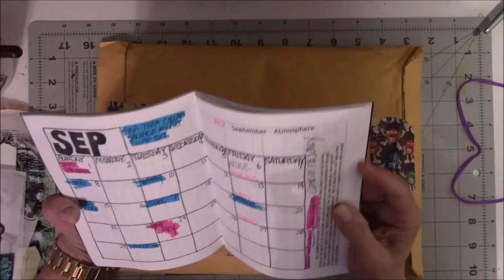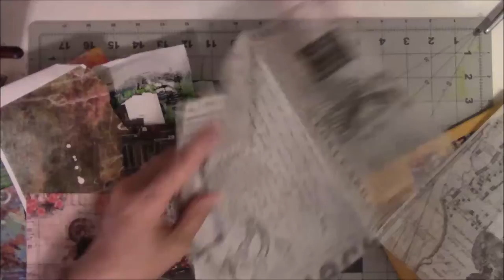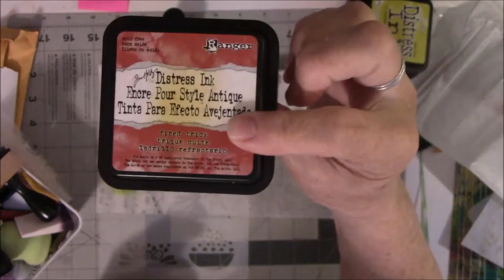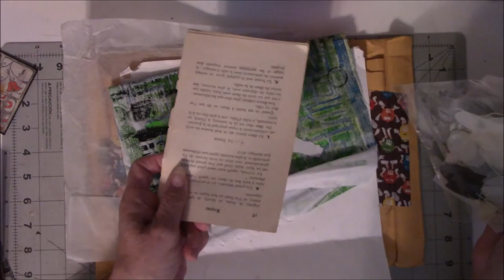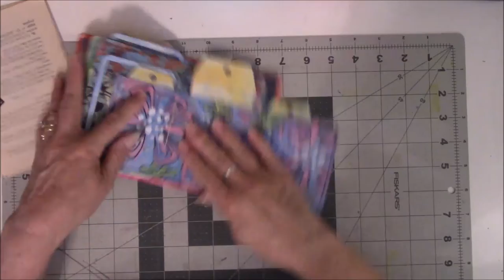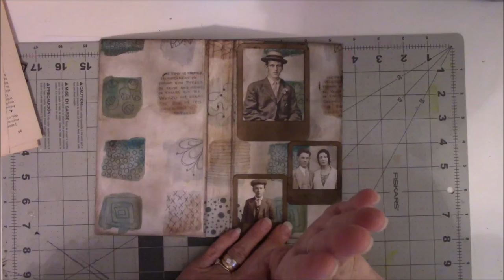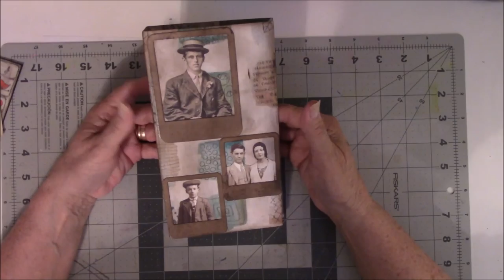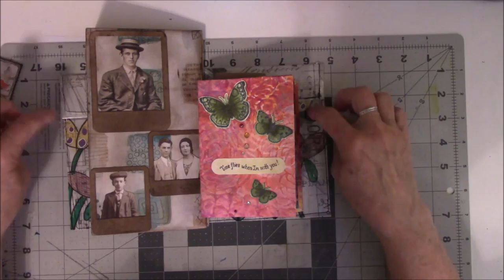Gina B Ahrens September Design Team Creations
A Life Of Art and Self Expression

Gina's Etsy Store